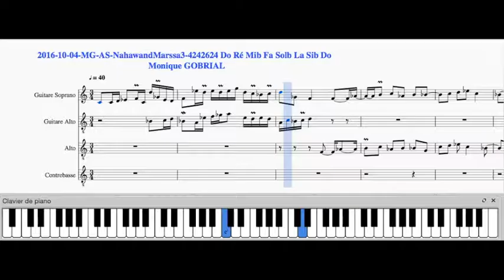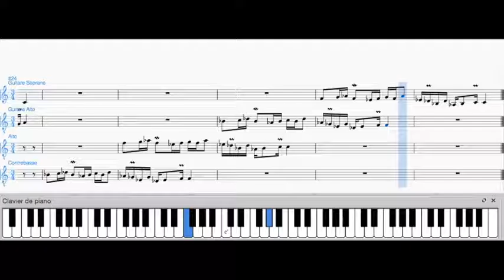2016 10 04 MG AS NahawandMarssa3 4242624 مقام النهاوند المرصع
Monique GOBRIAL's composition on Arabic Scale NahawandMarssa3
 4242624 (quarter of tones) Date:2016/10/04
Using MuseScore Editor and captured by "Screen Capture Lite"